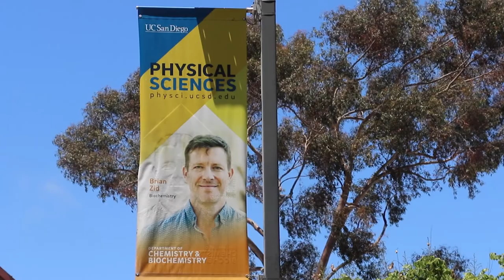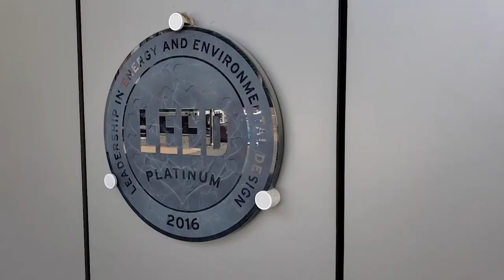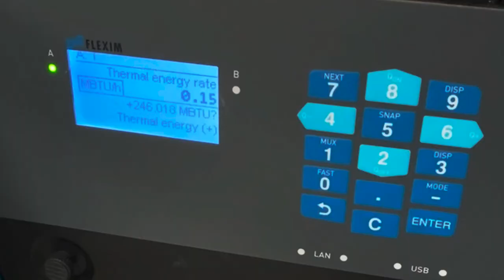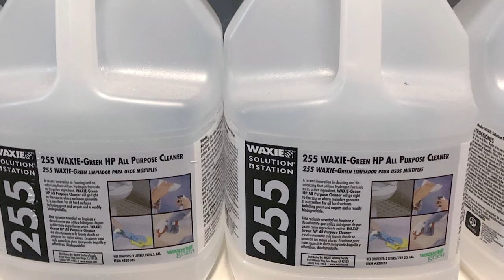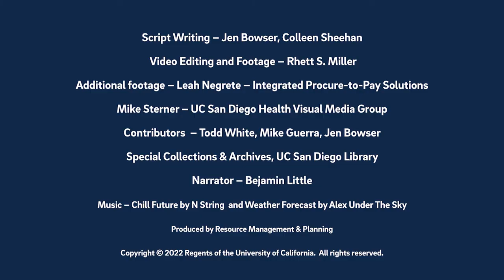Sustainability at UC San Diego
Sustainable Practices

The UC Sustainable Practices Policy guides sustainability efforts across the ten campuses and other university facilities in ten areas of sustainable practice: climate protection, clean energy, green building, transportation, sustainable operations, waste reduction and recycling, sustainable procurement, sustainable foodservice, sustainable water systems, and standards for UC Health.

Have comments about our videos?